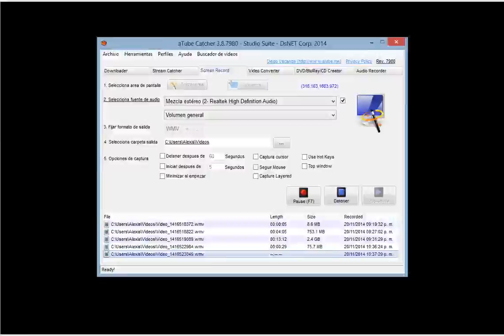Resident Evil 5 PC Mercenaries No Mercy Mode Sheva Fary Tail Chris Heavy Metal COMBO 373